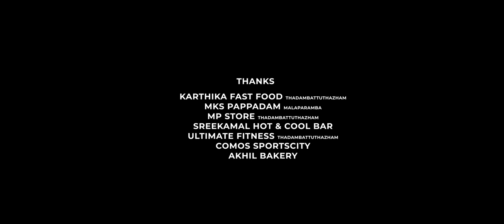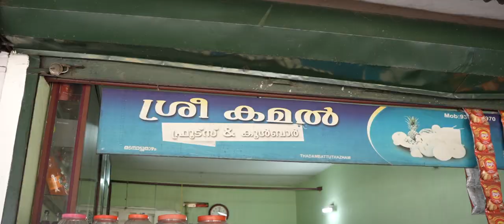Kaalpanth Aaravam (കാൽപന്ത് ആരവം) | Football World Cup Video Song 2022 | Nidheesh Karthik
Direction : Bigesh T P
Production Company : Morning Star
Singer : Nidheesh Karthik & Soman
Lyricist : Noushad Arrikode
Choreography : Amesh
Orchestra : Susanth K P
Rhythm Programing : Peethambaran
Percussionist : Santhosh Kumar
Production Controller : Anil Kumar & Noushad
Special Thanks : Morning Star Members & Family